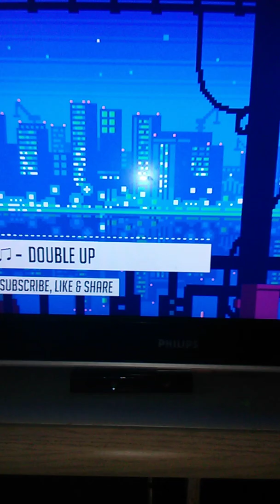Double up ft jk x jhon takeoff X Factor